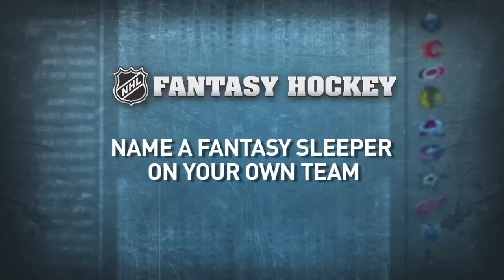Fantasy Hockey: NHL Stars Pick Sleeper Teammates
We ask the world's best hockey players which teammate could possibly be a Fantasy Hockey sleeper.